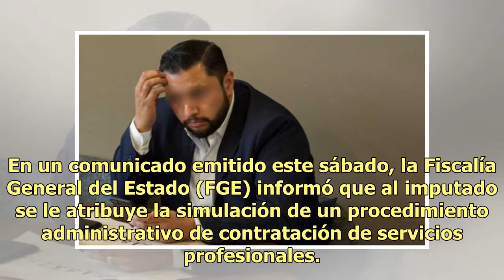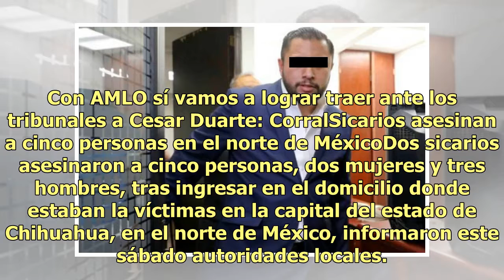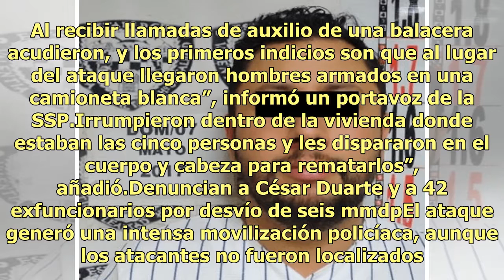Abren juicio oral contra exfuncionario de César Duarte en Chihuahua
La fiscalía estatal presentó la acusación por peculado agravado en contra del ex director de Adquisiciones y Servicios de la Secretaría de Hacienda en Chihuahua, Antonio Enrique T. G., por el desvío de dos millones 420 mil pesos. Durante la audiencia intermedia celebrada el viernes dentro de la caus...